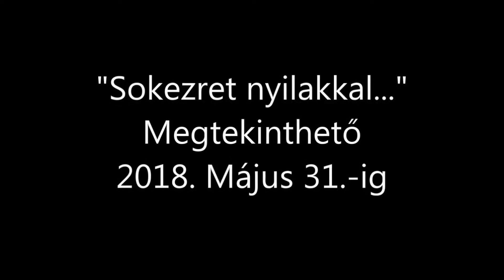AVE Ozzy Spencer az AVE Kiállítóházban járt Sokezret nyilakkal